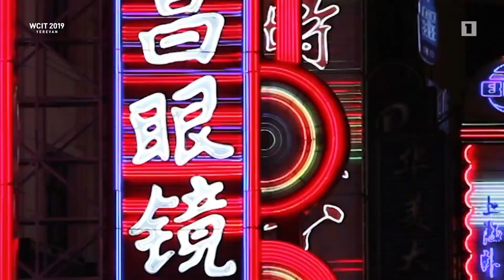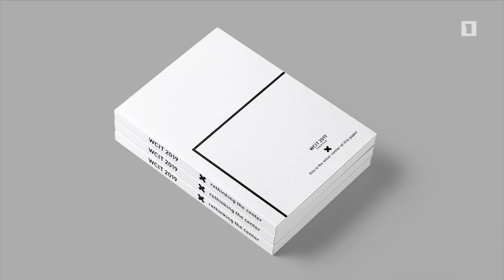Երևանը՝ աշխարհի տեղեկատվական տեխնոլոգիաների մայրաքաղաք